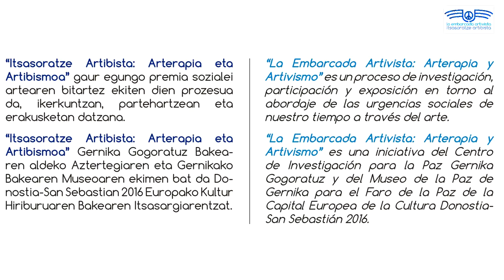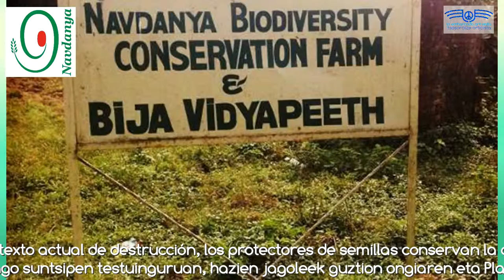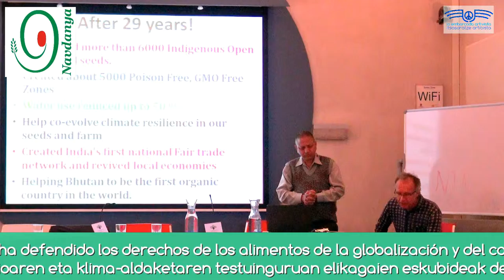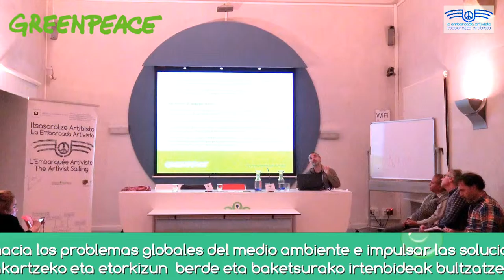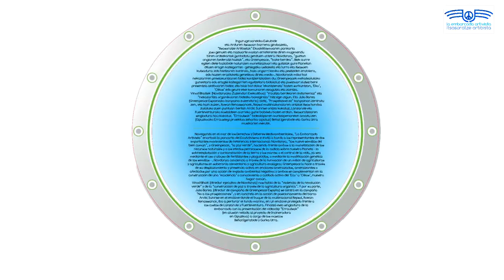Embarcada artivista: Ecoactivismo (1) /Itsasoratze artibista: Ekoaktibismoa (1)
La Embarcada artivista invitó a bordo a los representantes de dos importantes movimientos de referencia internacional: Navdanya, “las nueve semillas del bien común”, y Greenpeace, “la paz verde”, haciendo frente ambos a la monetización de los recursos naturales y a los efectos perniciosos de la codicia sobre nuestro Planeta - la
sobreexplotación y contaminación de la tierra y los mares; o el control de la vida, ya sea mediante el uso y abuso de fertilizantes y plaguicidas, o mediante la modificación genética de las semillas - . Navdanya conciencia a través de la formación de un millón de agricultoras y agricultores en soberanía alimentaria y agricultura ecológica; Greenpeace lo hace a través de su desplazamiento y presencia activa en enclaves amenazados, amenazantes o afectados por una acción de impacto ambiental negativo; y ambos se complementan en la construcción de una ‘ecociencia’ o conocimiento y cuidado activo del ‘Eco’ u ‘Oikos’, nuestro hogar común.
Vinod Bhatt (director ejecutivo de Navdanya) nos habló de la “violencia de la revolución verde” y de la “construcción de paz a través de la agricultura orgánica”. Y por su parte, Julio Barea (director de campaña de Greenpeace España) se centró en la campaña “No a las prospecciones”, y en concreto en la acción de posicionamiento del barco Arctic Sunrise en el enclave donde el buque de la multinacional Repsol, Rowan Renaissance, iba a perforar el fondo marino, en un enclave protegido frente a las costas de Lanzarote y Fuerteventura.
Nazioarte mailan erreferente diren mugimendu biren ordezkariak gonbidatu genituen ontzira: Navdanya, “guztion ongiaren
bederatzi haziak”, eta Greenpeace, “bake berdea”. Biek aurre egiten diete baliabide naturalen monetizazioari eta gutiziak gure Planetan dituen eragin kaltegarriei - gehiegizko ustiaketa
eta lurra eta itsasoen kutsadura; edo bizitzaren kontrola, hala ongarri kimiko eta pestiziden erabilera, edo hazien eraldaketa genetikoa direla medio -. Navdanyak milioi bat nekazariren
prestakuntzaren bidez kontzientziatzen du; Greenpeacek mehatxatutako guneetara edo eragile kaltegarrien egoitzetara bidaiatuz eta posizioari eutsiz bere presentzia aktiboaren
bidez; eta biak bat datoz ‘ekontzienzia’ baten sorkuntzan, ‘Eko’, ‘Oikos’ edo geure etxe komunaren ezagutza eta zaintza.
Vinod Bhattek (Navdanyako Zuzendari Exekutiboa) “iraultza berdearen indarkeriaz” eta “nekazaritza organikoaren bidezko bakegintza” hitz egin zigun. Eta Julio Barea (Greenpeace
Espainiako kanpaina zuzendaria) aldiz, “Prospekzioei ez” kanpainan zentratu zen, eta hain zuzen, Rowan Renaissancek, Repsol multinazionalaren ontziak itsas hondoa zulatuko zuen
puntuan bertan Arctic Sunrise ontzia kokatuz, Lanzarote eta Fuerteventurako kostaldeen aurreko gune babestu baten erdian.